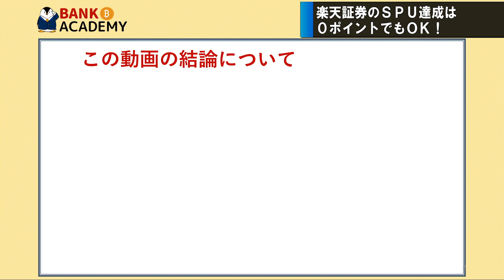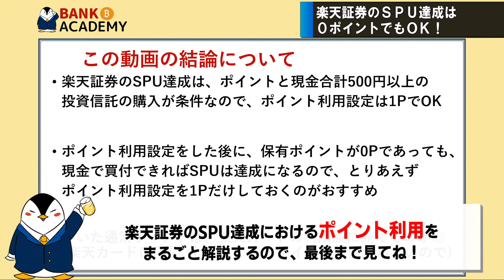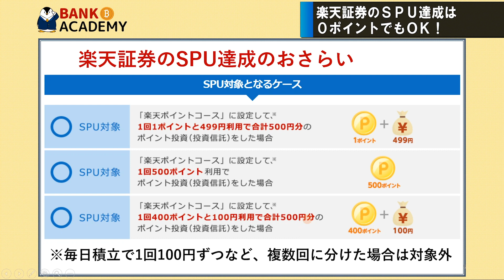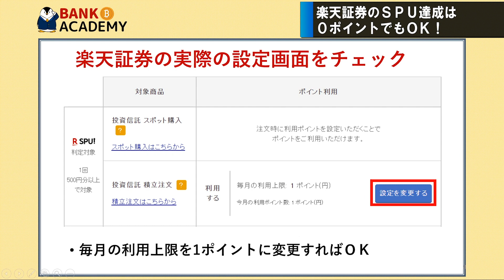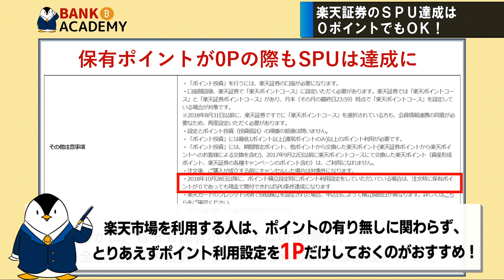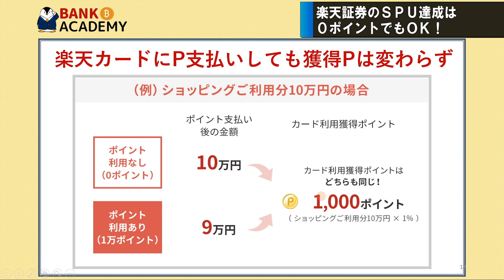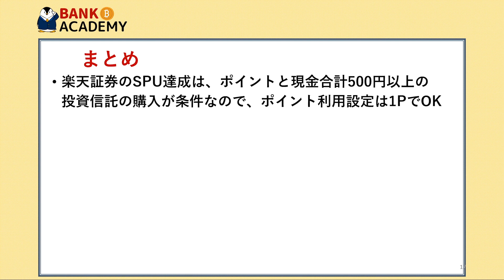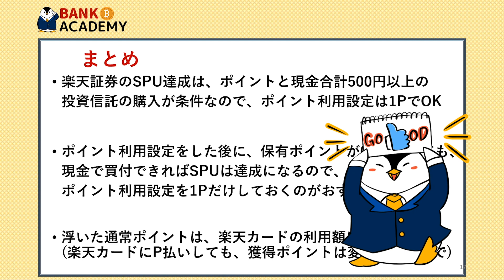【朗報】楽天証券のSPU達成は0ポイントでもOK！ポイント投資を行う際に知っておこう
00:00　オープニング
00:51　楽天証券のSPU達成は0ポイントでもOK！

楽天経済圏について知りたいことがあれば、コメント欄でぜひ教えて下さい＾＾

【9月7日、出版記念セミナー行います】
※オンライン受講もあり

【出版します！お金の不安がなくなる資産形成1年生】